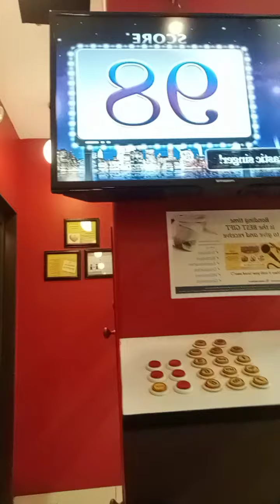Finally dream gig knockin' on heaven's door cover